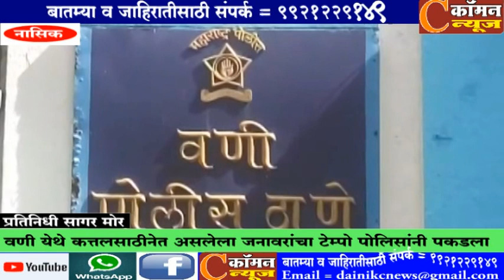नासिक - वणी येथे कत्तलसाठी नेत असलेला जनावरांचा टेम्पो पोलिसांनी पकडला